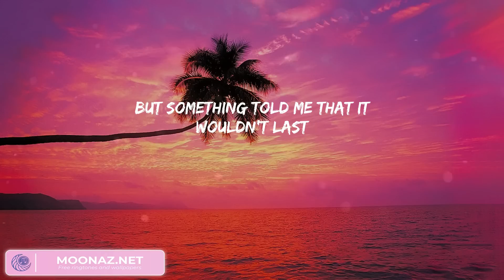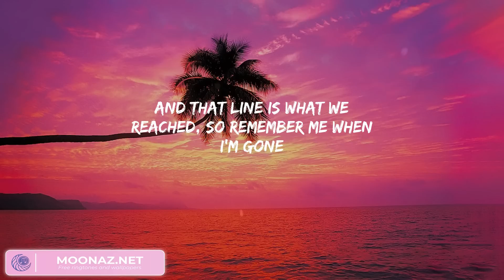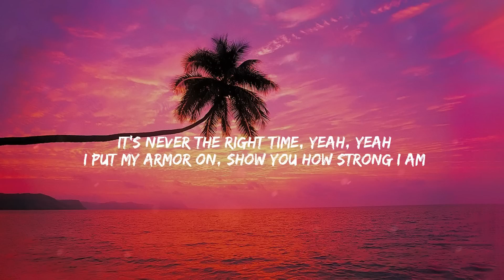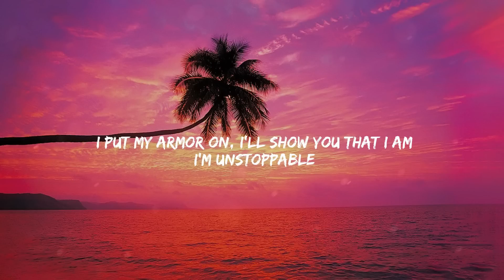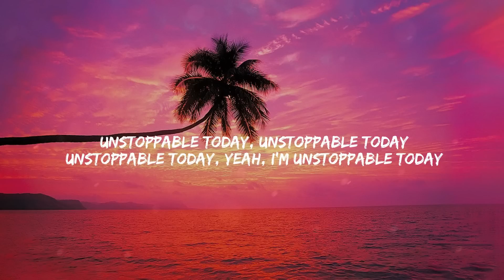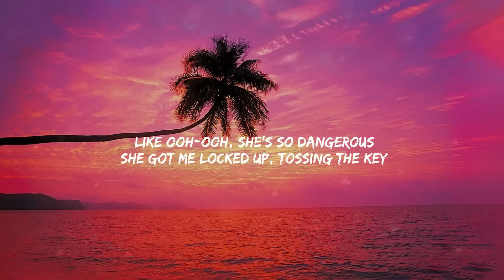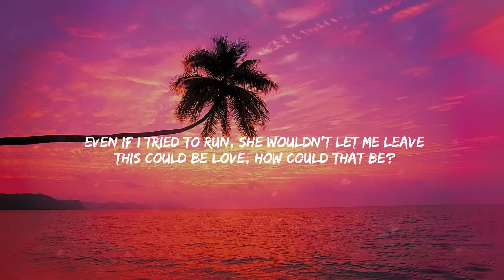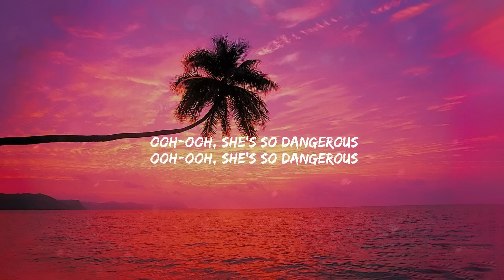Wiz Khalifa - See You Again (Lyrics) Ft Charlie Puth || SIA, Christina Perri, Ellie Goulding (Mix)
If you want to suggest a song or playlist, just comment on any video.

Uh
Wooooh-oh-oh-oh-oh-oh
Yeah
Yeah (Yeah)
Wooooh-oh-oh-oh-oh-oh (Yo)